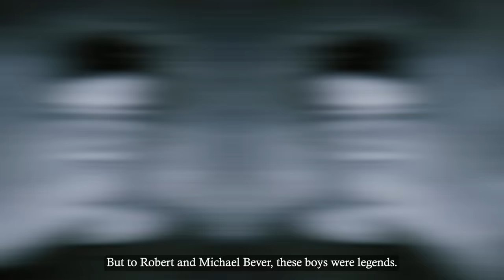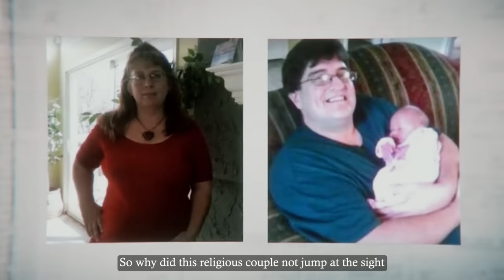The 16YO Who Killed His ENTIRE Family For Fame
So he was buying weapons because you guys had talked about murdering.
Yeah, and he started planning it.
Okay.
And then I just went along with it because (inaudible) I thought I wouldn’t want to do it and I very quickly decided I didn’t.

Okay, so you didn’t want to do it?
No, I didn’t want to do it.

I mean, who else were you gonna kill, just whoever you ran into?
Yeah, pretty much. He said five at a time, like gas stations.
Okay, and then you just keep going?
Yeah.

When law enforcement arrested the Bever brothers, Robert and Michael, in 2015, they were soaked in red.

One of them seemed regretful while the other one was proud of his actions. He said he would have taken many more lives if the law hadn’t caught up with him.

But one of the brothers was lying. A few months in jail would reveal the horrible truth.

Why did five members of the Bever family lose their lives to Robert and Michael? What were they planning to do afterward? And could it all have been prevented?